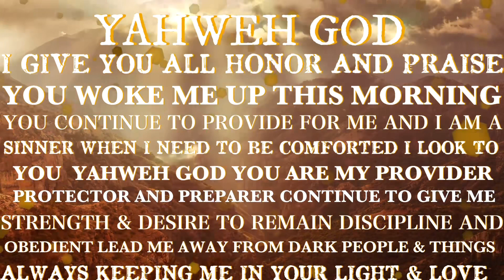Sunday Worship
Yahweh God is a loving forgiving God. We all have our shortcomings but Yahweh God gives us His Mercy and Grace. As you are preparing for your new week start by asking God for your Blessings know that it is a process. You must ask Him to remove you from Your bondages. You must Give Yahweh God the Faith of a mustard seed. He will prepare you by removing bondages and people that previously brought darkness or ways. He will remove those desires that lead you down a dark path. He will let you see your self worth by humbling you. You may call this your trials and tribulations. You may stumble but you would not fall. As you have learned what it takes to get closer to God will you stay faithful, disciplined and obedient??? Ask Yahweh God for assistance with your obedience discipline and Faith. Trust Yahweh God and Your Blessings will definitely come in continue to find your refuge in Yahweh God.